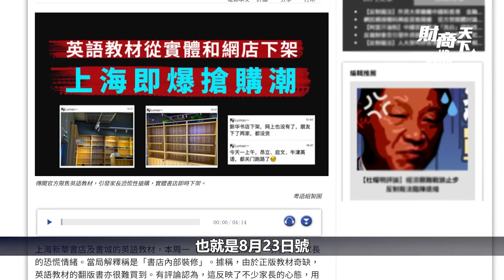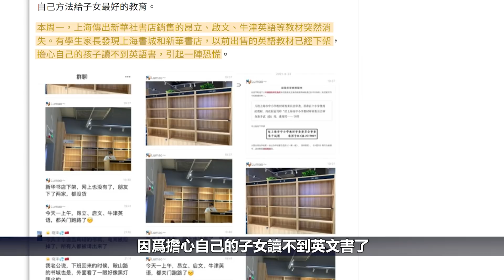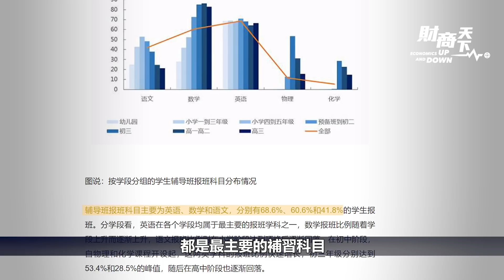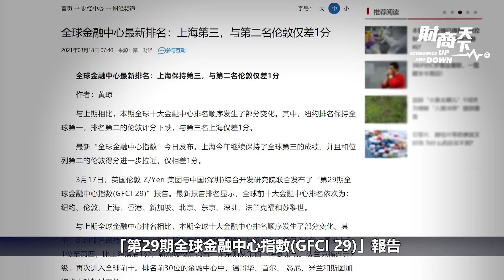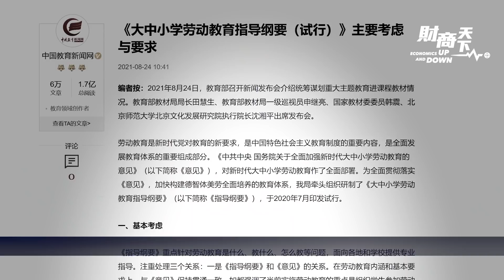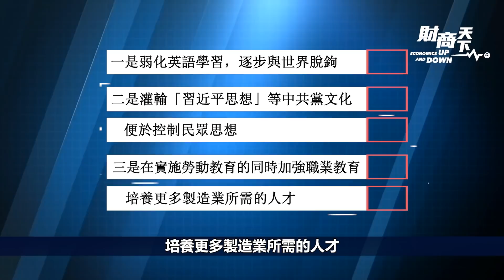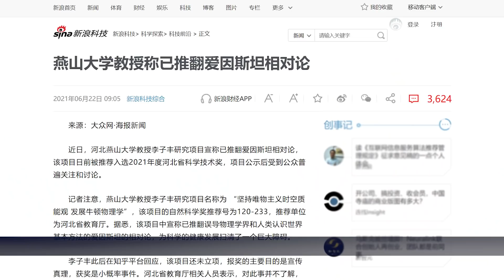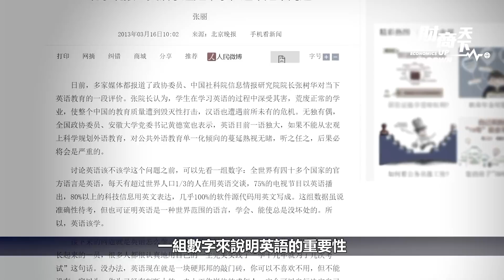【財商天下】（粵語配音）中共為何怕英語，馬雲一段話揭出真相！英語教材下架，發出甚麼信號？革命傳統進中小學課本，數理化不再重要？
前幾天，上海書城和新華書店的英語書籍下架，引發家長的恐慌。而在「雙減」的大背景下，最近一段時期，中共還在不斷推進一系列的所謂教育改革，包括推行《革命傳統進中小學課程教材指南》、《大中小學勞動教育指導綱要》等。其中，上海作為落實教改的重點城市，先後推出多項教育新規，包括小學期末考試不考英語、不能使用境外教材等等。
中國人將來還能學習英文嗎？中共的這些教育改革措施，到底想達到甚麼目的呢？對未來的中國經濟又會產生怎樣的影響？